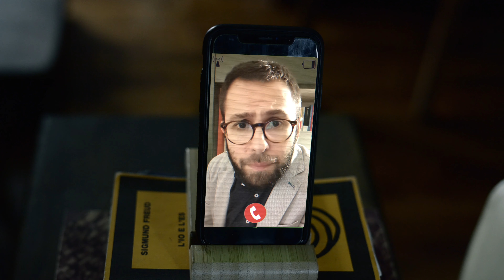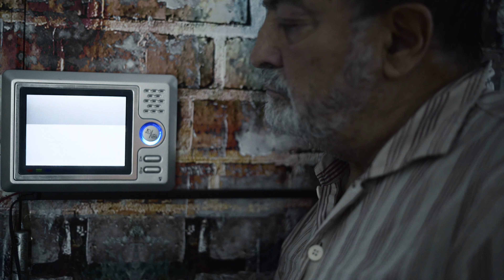Leave me home - Seconda puntata - "Password ataviche"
Dopo le indicazioni del misterioso ospite, Ernesto tenta di rintracciare la "dama" al telefono, ma non ricorda la password del sito di annunci. Una chiamata non gradita lo aiuterà a risolvere il suo problema.
Con Stefano Ambrosi, Giulia Scalpelli, Andrea Vitali, Mamie Bordoni, Edelvais Totò.                     Special Guest Katia Ascaretti Cantieri.
Scritto e diretto da Claudio Sorgi.
Musiche FreePd
“Groovin” by Brian Boyko